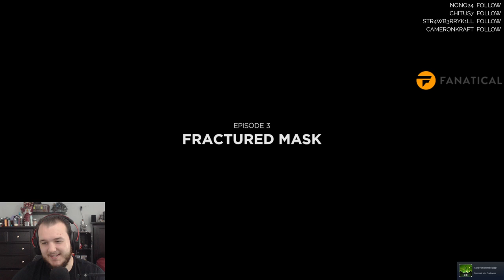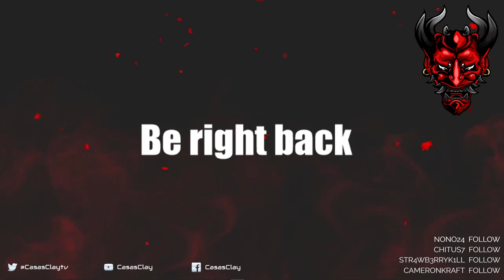Batman: The Enemy Within - The Telltale Series - Let's Play - Part 7